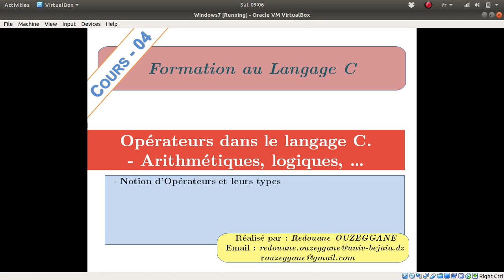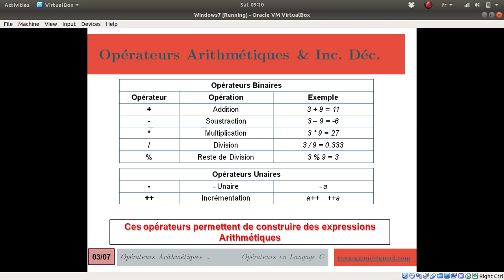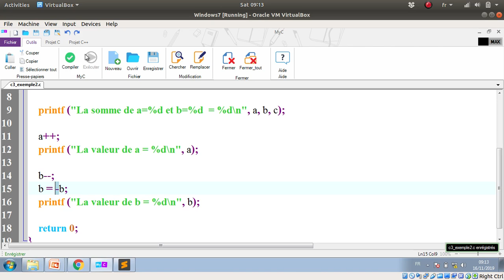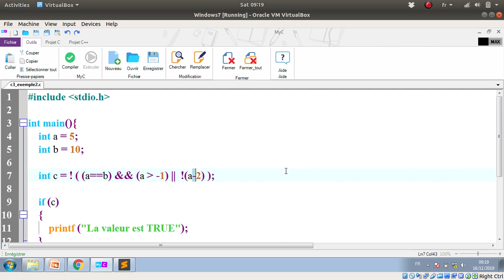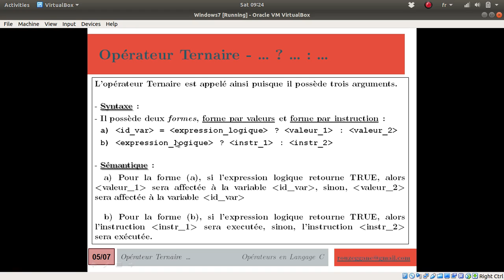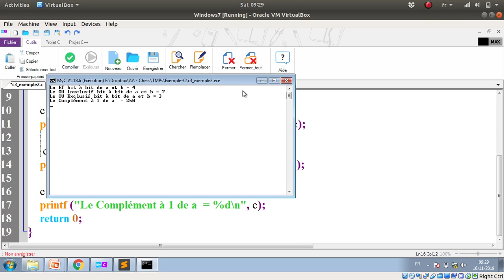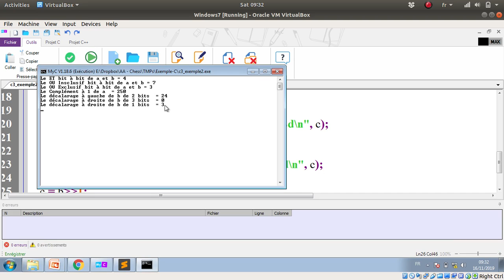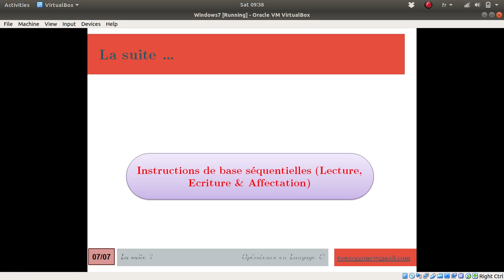Formation C - Cours 04 - Opérateurs en langage C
Les opérateurs, appliqués aux valeurs (variables, constantes, fonctions, ...) permettent de constuire des expressions. Les expressions utilisé pour générer de nouvelles valeurs qui seront utilisé par des instructions, comme par exemple l'affectation, les tests, les boucles ...

Le langage C défini une listes exaustifs d'opérateurs de différents types, comme exemple : opérateur d'affectation, opérateurs arithmétiques, logiques, de bits .

Thanks.